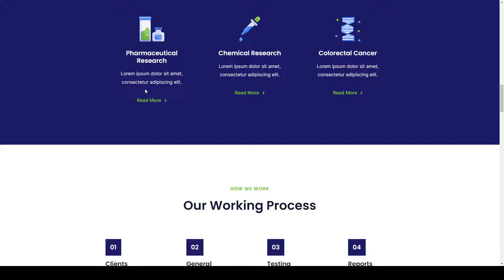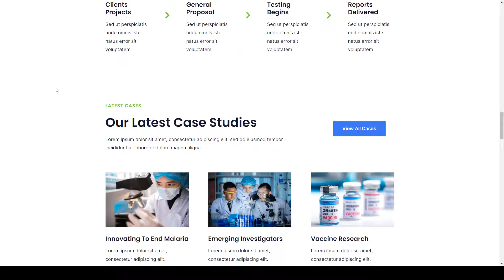Geolab Clinical Laboratory and Science Research Elementor Template Kit scientific biology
Tags bio research, biology, blue, forensic, innovation, lab, laboratory, medical, research, science, scientific